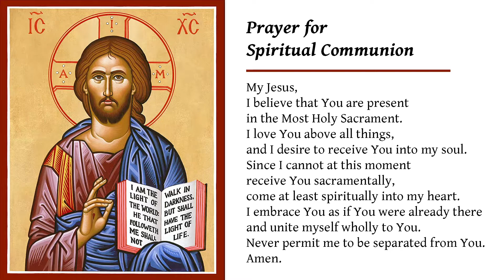Sunday September 18, 2022 - Mass for the Twenty-fifth Sunday in Ordinary Time.